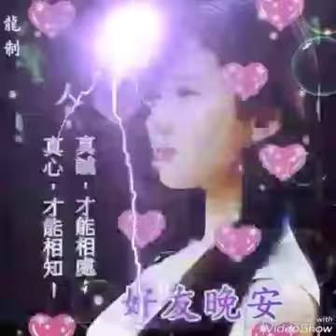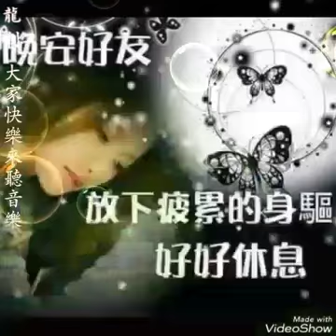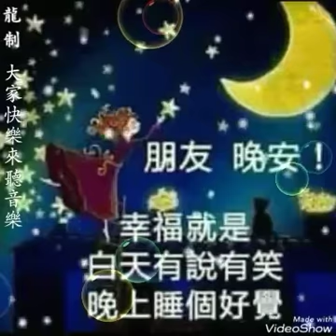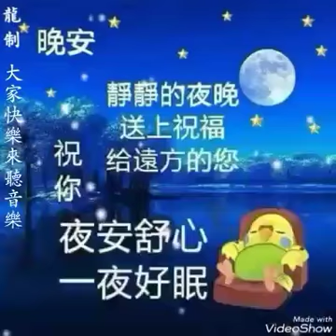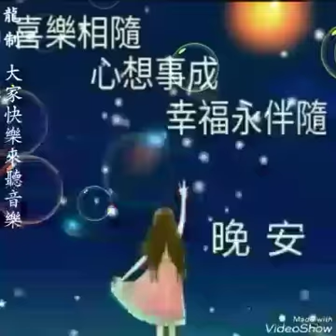週末夜晚愉快【為愛流下傷心淚】